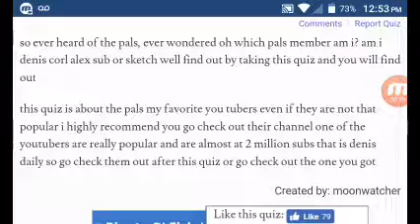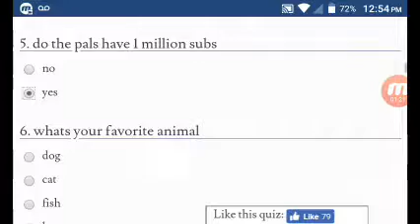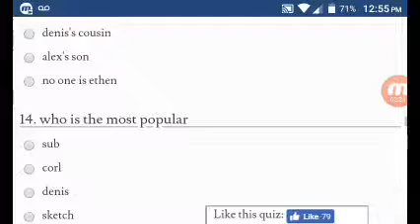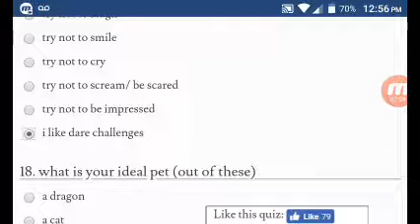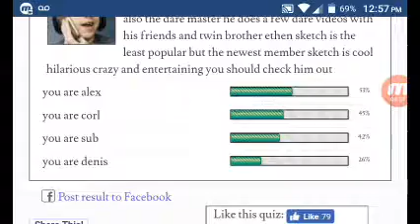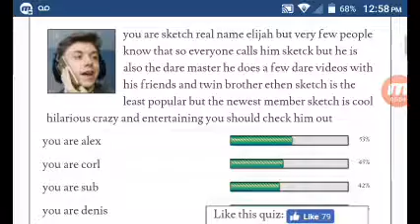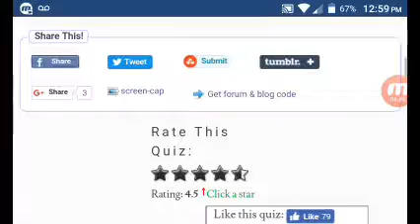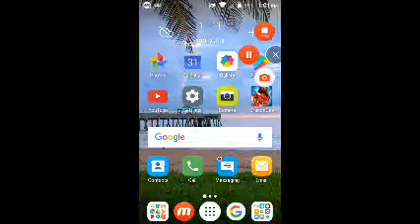I am Sketch🐙!?